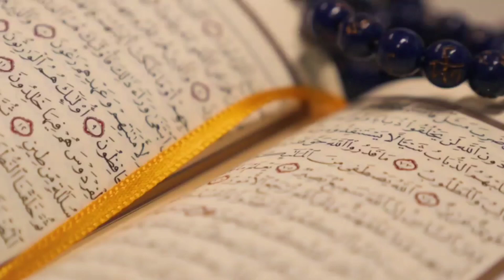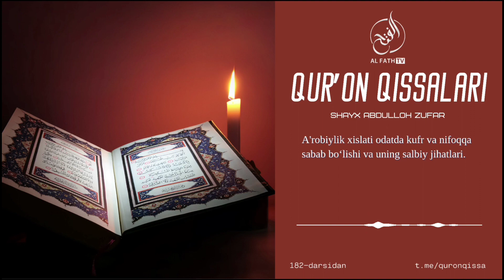A'robiylik xislati • Shayx Abdulloh Zufar Hafizahulloh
➡️ QURʼON QISSALARI DARSINI TOʻLIQ KUZATIB BORING ✅

1. Mustalah hadis:
26 dars.

2. Sahih buxoriy va muslimda bo'lmagan barcha sahih hadislar musnad to'plami
103 dars .

3. Usul e'tiqodi ahli sunna val-jamoa (lalikaiy)
145  dars .

4.Usulul-fiqh.
73 dars .

5. Al-uzru  biljahl :
60  dars .

6. Hukm :
45  dars

7. Namoz hukmi :
39 dars .

8. Talbisi iblis :
54  dars .

9. Rof'ul-malam :
12  dars .

10. Islomni buzuvchilar :
35  dars .

11. Tavhid darsi :
93  dars .

12. Ayollar darslari :
33 dars .

13. Aqiydatul vositiyya :
40  dars .

14. Foyda va qoidalar

15. Addurus fil kitman
10 dars

16. Tafsir darslari:
21, 22, 23, 24, 25, 26, 27 ,28, 29, 30-juzlar

17. Fiqhul AVLAVIYYAT :
63  dars

18. Nusrat va Tamkin:
83  dars

19. Adabul mufrod :
216  dars

20. Uhdud qissasi:
27 dars

21. Qiyomat alomatlari
46 dars

22. Usulut tafsir:
66 dars

23. Ahkom hadislari:
200 dars

24. Dard va davo :
78  dars

25. Qurʼon qissalari:
187 dars

26. Muslima ayol ahkomlari:
60  dars.

27. Himmat
9 dars.

28. Ibn Moja
400 dars

29. Latoif
52 dars

30. Olim Va Mutaʼallim
31 dars

31. Soydul Xotir
102  dars

32. Ibn Javziy Ayollar kitobi
37  dars

33. Suhbat va Majlis odoblari:
24 dars.

34. Nafs fiqhi 92 dars

35. Fiqhi qoidalar 58 dars

38.Abbosiylar siyrati (navbatda) 86 dars.

39. Mamluklar va mug'ullar siyrati (navbatda)
(24 dars)

40.Ayollar ahkomlari 151 dars.

41. Din va dunyo odobi  77 dars.

42. Sunanu nasoiy sharhi: (davom etmoqda)

43. Konstitutsiya islom ko'zoynagida. (21 dars)

44. Usmoniylar tarixi (navbatda) 58 dars.

45. Islomiy hukm asoslari. (Navbatda) 25 dars.

46. Iroq tarixi. (Navbatda) 13 dars.

47. Sekulyarizm (dinsizlik)

49. Asmoul husna

50. Sunan Termiziy sharhi

51. Bahjatul majalis